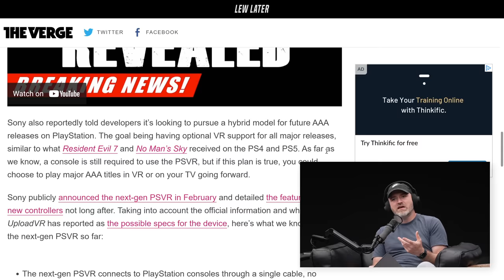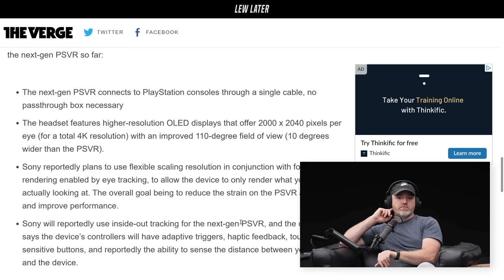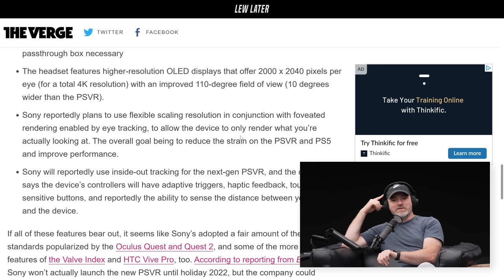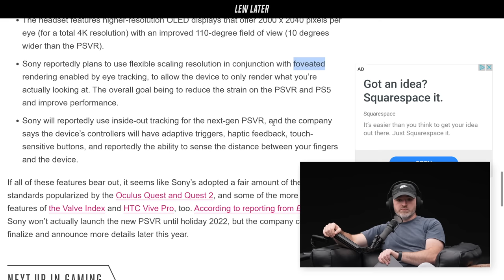New PSVR Specs And Details...